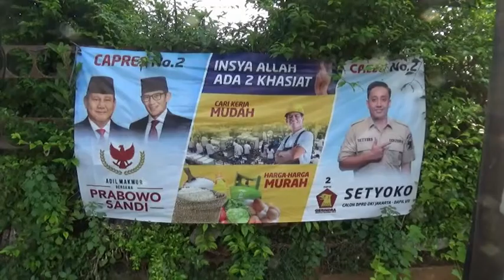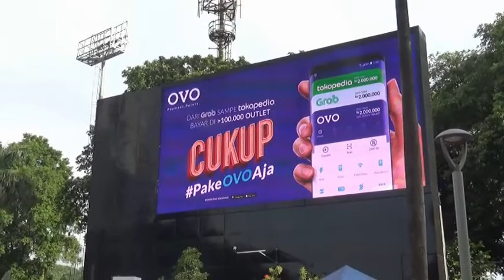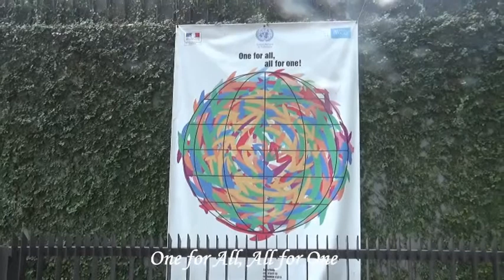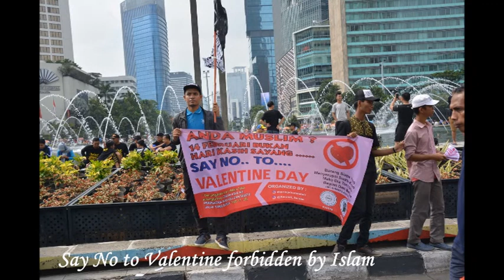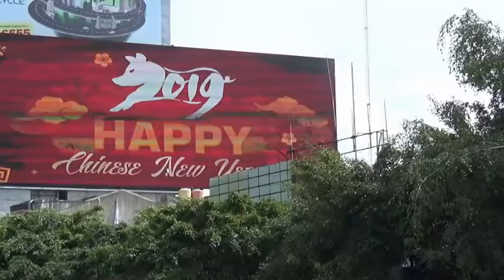Jakarta Car Free Sunday Walk Indonesia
Join the tens of thousands young and old, rich and poor on the Festive Sunday Morning Car Free Walk in Jakarta on its main roads Jalan Sudirman , Jalan Thamrin and the Merdeka National Monument Independent Square. It is a real Feast.